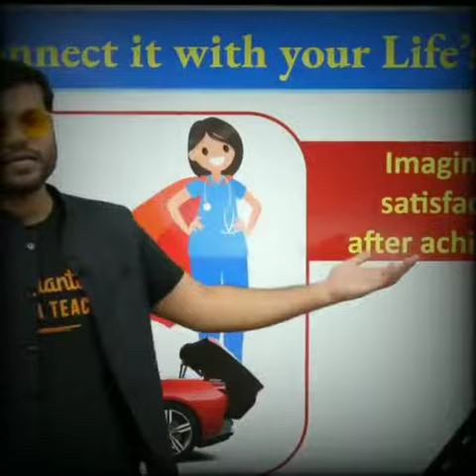जब कुछ करने का मन न करें तो ये करो | Arvind Arora Hits | A2 Motivation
जब कुछ करने का मन न करें तो ये करो | Arvind Arora Hits | A2 Motivation You Can Get Here Arvind Arora Fact Arvind Arora Motivation This Is Fan Made Video Note:- This Is Not Official Arvind Arora